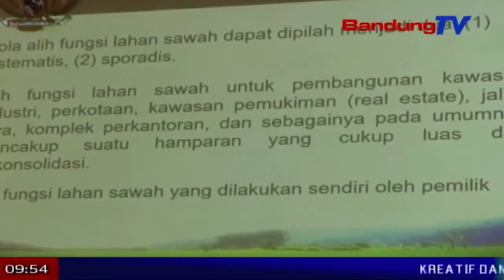Hearing, DPRD sosialisasi raperda LP2B | TP | BANDUNGTV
TP | BANDUNGTV | ASTRI CAHYANI | Patali jeung mimiti ngaheureutanana lahan tatanen baseuh atawa pasawahan, Dewan Perwakilan Rakyat Daerah kabupaten Cianjur nyosialisasikeun rarancang peraturan daerah ngaliwatan program hearing, di desa Peuteuy Condong, kecamatan Cibeber, kabupaten Cianjur.